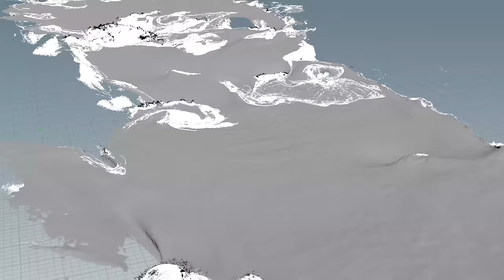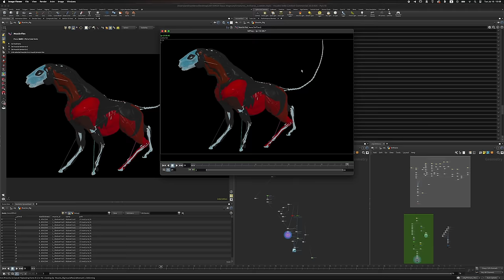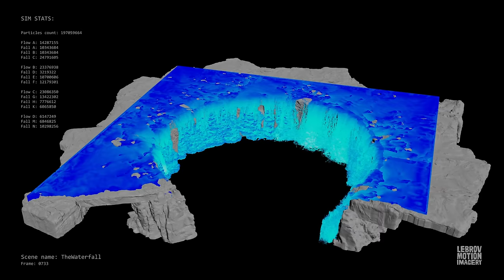Time Goes By. Big update on where I've been | Lebrov.log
A more comprehensive text version covering a few past years can also be found on the Telegram channel. A lot has happened to us and it feels a lot longer than it was. I am happy to get my hands on Octane again and contribute to its improvement, GPUs are limiting, but we are already finding ways. This is the way! If you are interested in funding for your GPU-based project, Render Network would love to consider and sponsor the rendering of your project.